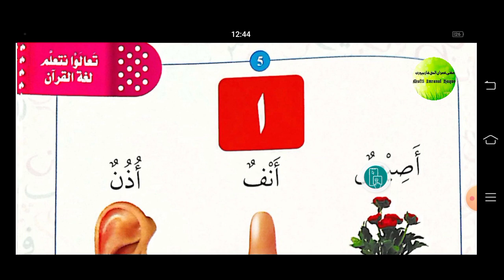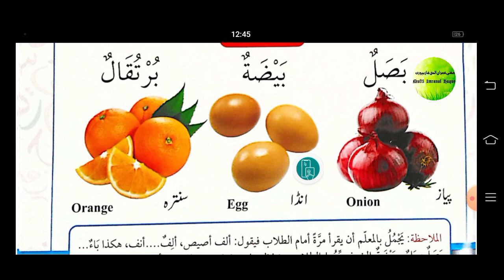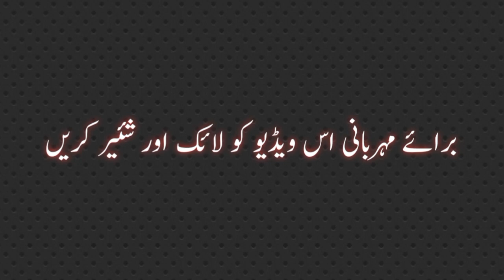ARABIC FOR KIDS LESSON NO :02